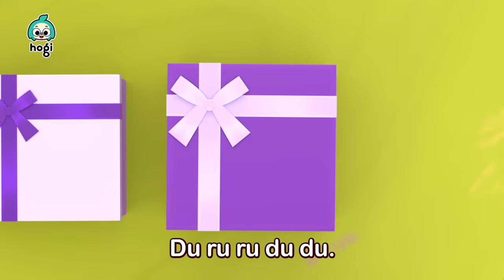🦖¡Aprende los Colores con Dinosaurios!🦕 | ¡No Me Persigas! | Colores para Niños | Hogi en español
🦖¡Aprende los Colores con Dinosaurios!🦕

00:00:00 Aprende Colores Escapando del Dinosaurio
00:02:51 Aprende Colores con Dinosaurios
00:05:58 Cinco Dinosaurios Saltando en la Cama
00:08:43 ¡Es Hora de Hacer Popó!
00:11:31 Las Escondidas
00:14:29 Aprende Colores con Tobogán Pirata Colorido
00:17:31 Aprende Colores con Piscina de Pelotas
00:20:44 ¡Vete, Lluvia!
00:23:36 Las Hormigas Marchan
00:26:20 Lluvia, Lluvia, Vete Ya
00:29:23 Aprende Colores con Autos Coloridos
00:32:36 Aprende Colores con Mosquitos Coloridos
00:35:31 Me Hice una Pupa 1
00:38:32 Incy Wincy Araña
00:41:33 Diez en la Cama
00:44:33 Aprende Colores con Compras Coloridas
00:47:38 Aprende Colores con Donas Coloridas
00:50:44 ¡No Quiero Verduras!
00:53:31 Feliz Cumpleaños
00:56:16 Humpty Dumpty
00:59:09 Aprende Colores Jugando Béisbol
01:01:58 Aprende Colores con Burbujas Coloridas
01:04:57 Juguemos al Hospital
01:07:45 Cabeza, Hombros, Rodillas y Pies
01:10:31 El Granjero en el Valle
01:13:18 ¿Has Visto Mi Estrella?
01:16:33 Jícori Dícori Doc
01:19:29 En la Selva
01:22:17 Amigos Deditos
01:25:05 ¡Vete, Sueñito!

[Nuevo Canal] 💕Bebefinn en español - Canciones Infantiles💕